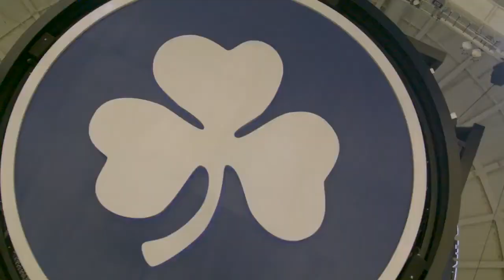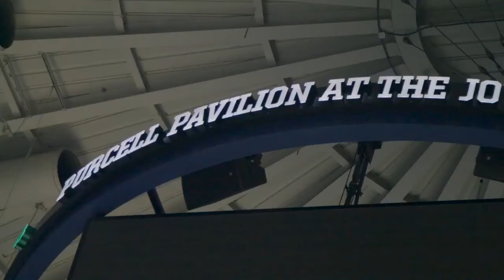Lady Vols | Notre Dame Recap 2019-2020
The Lady Vols upset Notre Dame on the road this season, 74-63.